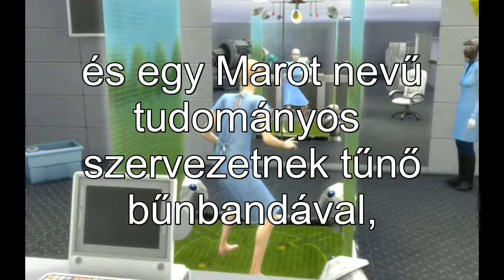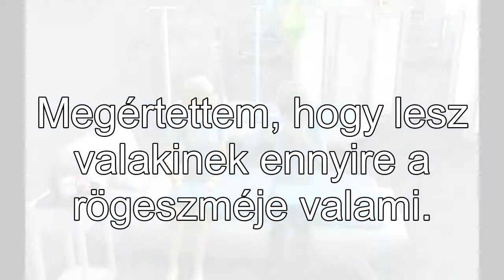Napsugár ereje 15. rész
Napsugár ereje
15. rész
vlog sorozat
Írta: Szabó Ajándék

Zene: Wintergatan- All was well (musicbox & modulin)